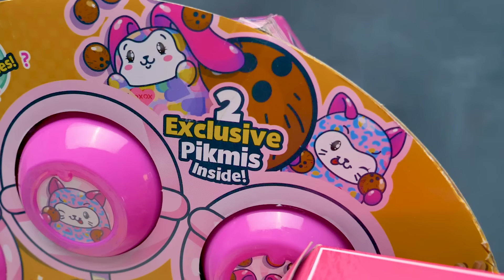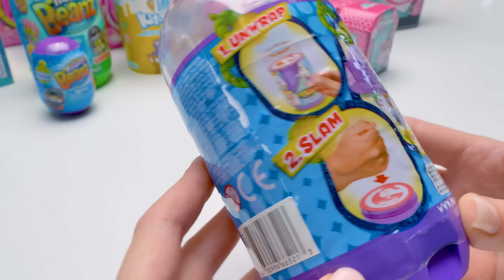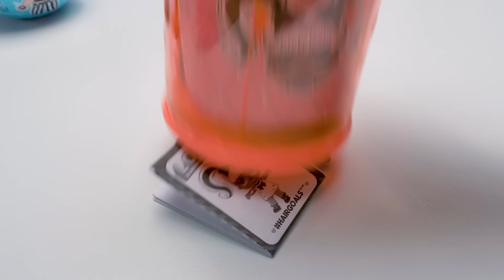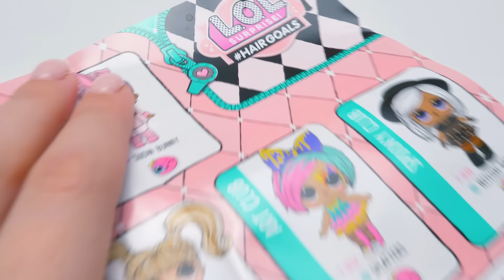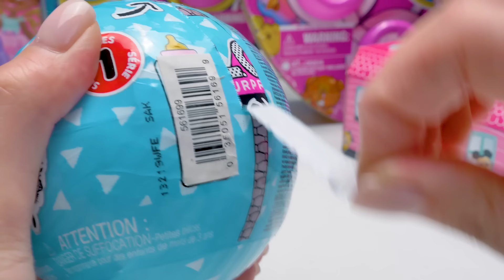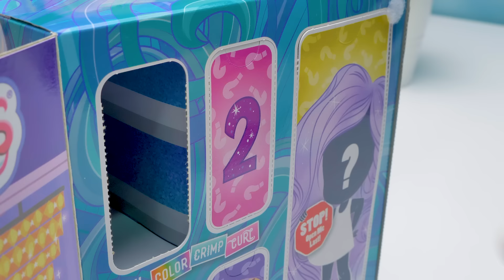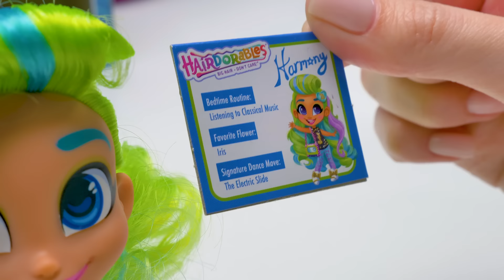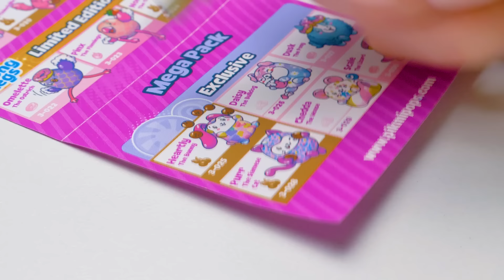ALL YOUR FAVORITE TOYS ARE HERE!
Hi guys! Do you remember how we unboxed Pikmi Pops, LOL Surprise Boys and Hairgoals, Mighty Beans, Doorables and Hairdorables? So, from each unboxing Sammy kept a couple of toys. And today Sammy and Sue will open them all! Let's first revise what we have here! LOL Surprise Hairgoals, LOL Surprise Boys, LOL Surprise Lils, Doorables, Hairdorables, Mighty Beans, Baby Secrets, Lost Kitties Kit Twins, Pikmi Pops Surprise.

02:10 - And we'll start with Baby Secrets! Inside we will find a stylish child with a cute headband and a sweet forelock. We'll name him Jamie!

03:10 - Next are Mighty Beans - funny seeds! They are from Series 1 and 2. There are 8 of them inside a special capsule. And all that we need to do is unwrap, slam and burst it! We will definitely play with them, because it's so much fun!

09:21 - Next come Lost Kitties with cute kittens, surprises, accessories and soft clay! It's the second series of Kit Twins.

12:13 - L.O.L. family! We will open L.O.L. Surprise Hairgoals, Makeover series! Inside we will find stylish outfits, fashion accessories and incredible dolls! These dolls change color in the water, it's very cool! LOL Surprise Lils with sweet little bunny is very cool too!

18:56 - LOL Surprise Boys - first series with a stylish boy inside! He is as fashionable as our other dolls!

22:10 - It's Disney Doorables - green and blue doors! Oooh, look how many we have here! Inside we will find amazing and cute characters from our favorite Disney movies! There are even rare finds, so glittery.

29:45 - Next in line are Hairdorables! It's Series 3. These dolls always look stylish and their hairstyles are amazing! Let's open one and style her hair!

33:22 - And last, but not least are Pikmi Pops! Inside we'll find cool stickers, tattoos, and soft toys! They are so different! Very cool toys! The best thing is you can wear them on your fingers. It's like a party!

We can't believe we unboxed all of this! We hope you will like our incredible unboxing!